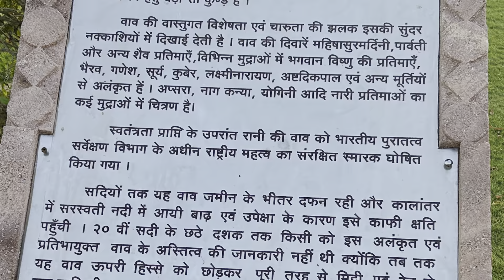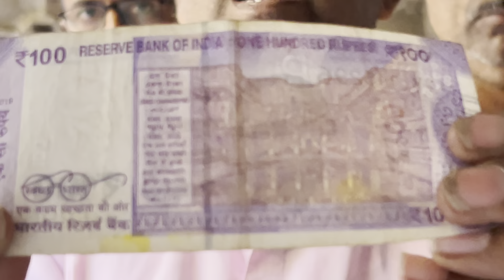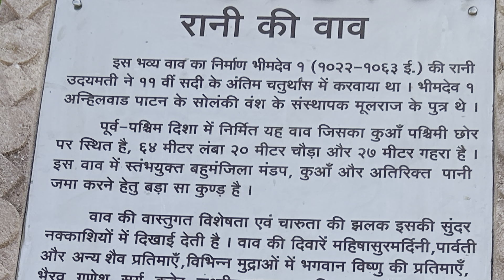रानी की वाव।100रू.नोटवरील फोटो। Raniki vava Patna Gujrat। Prbhakar Pawar । महानुभाव पंथ यात्रा